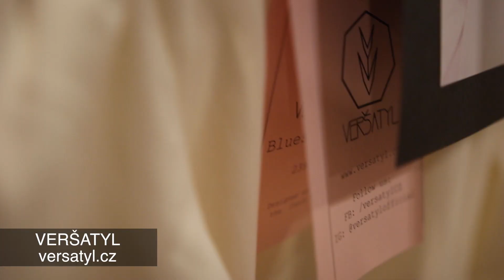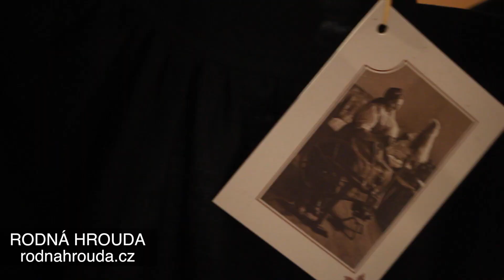DE:CLONE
Tahle super akce sice už proběhla, ale proč bychom si nepřipomněli její průběh a hlavně skvělé kousky oblečení, které Míša objevila :-) ENJOY!